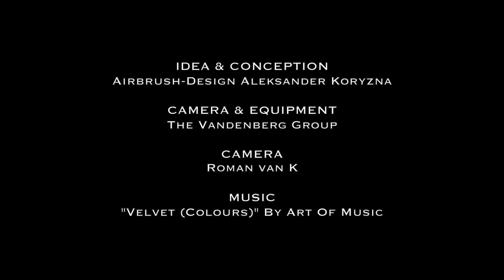The Airbrush Designed Wooden Kawasaki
Produced By: The Vandenberg Group